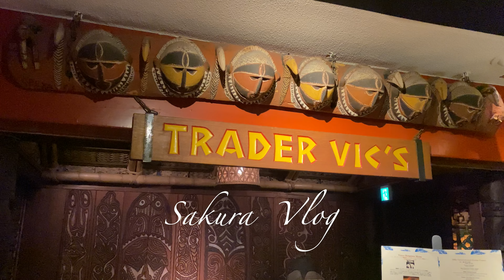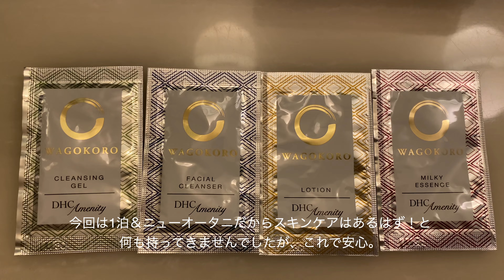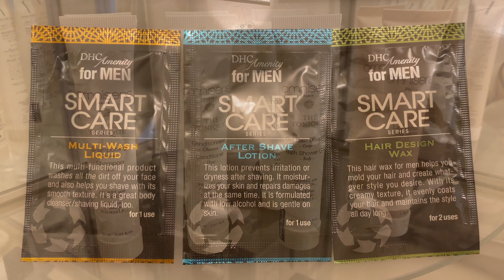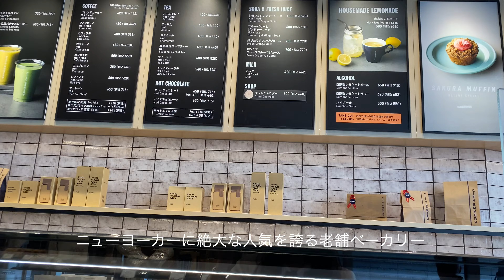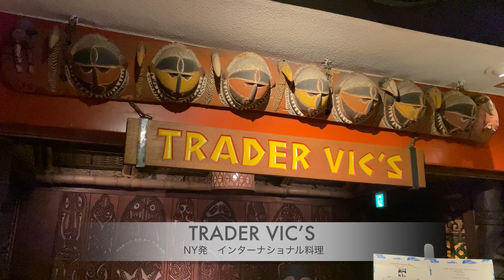【宿泊記】ホテルニューオータニ東京を楽しみ尽くす方法 前編 |元CAおすすめホテルステイ|おこもりステイ|子連れ旅| japanvlog 東京観光 japan trip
元々ホテルが大好きで、世界各国のホテルに宿泊してきた元CAの私が
あまりのコスパの良さに驚愕したホテルプランをご紹介します。
なるべく低コストで楽しみ尽くしたので、ぜひ最後までご覧ください。

こちらは前編です！
後編は超有名な”SATSUKI”の朝食「新・最強の朝食」の動画や
初めてニューオータニへ行く方も迷わずに行けるアクセスなども配信します。

【今回予約したお薦めサイトはこちら】

【使用音源：music】
Artlist 　※＋2ヶ月無料で使えます

今後、元CAの旅行の豆知識やさまざまTipsなどを配信する予定です。
1人でも楽しみにしてくださる方がいたら、動画更新の励みになります。

Sakura